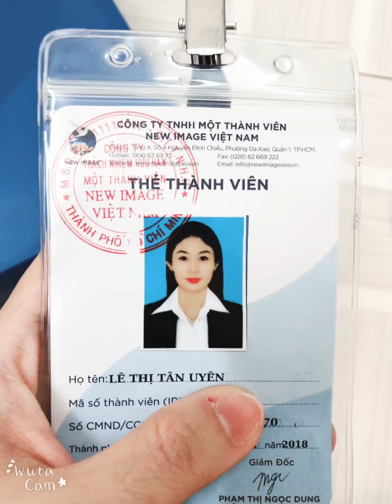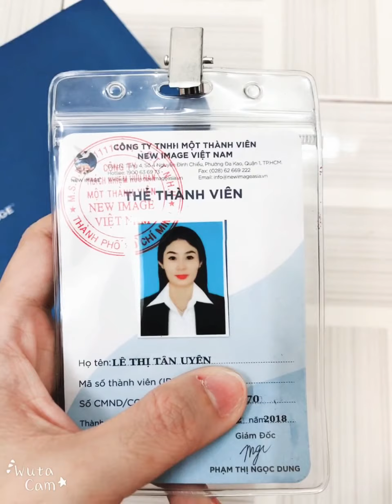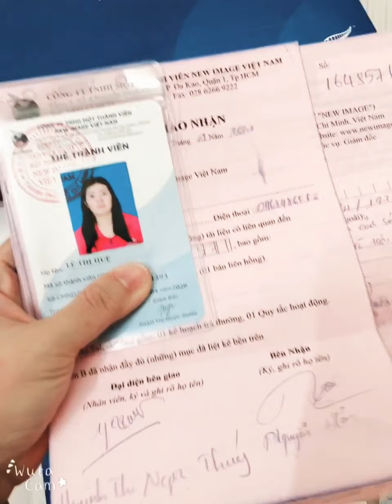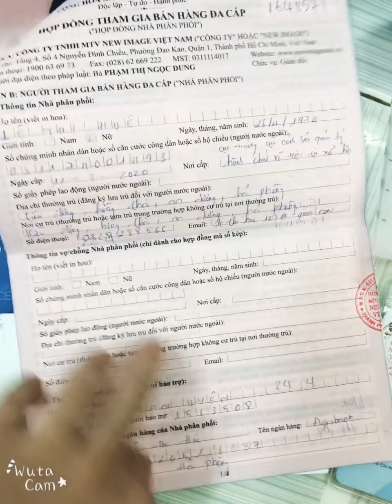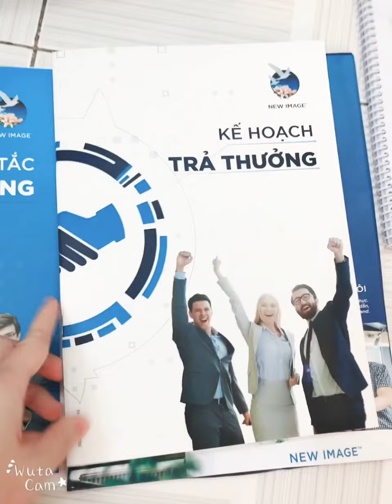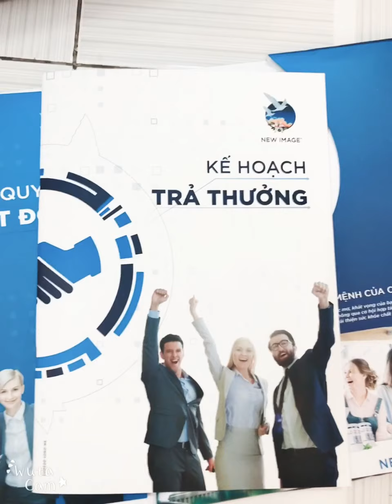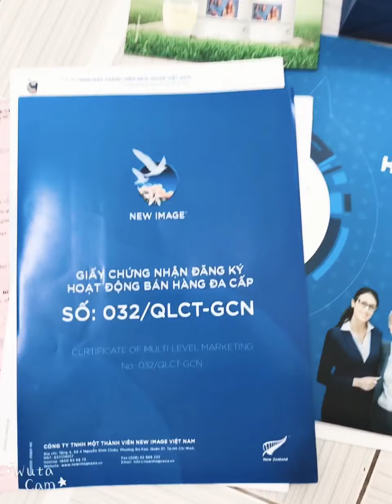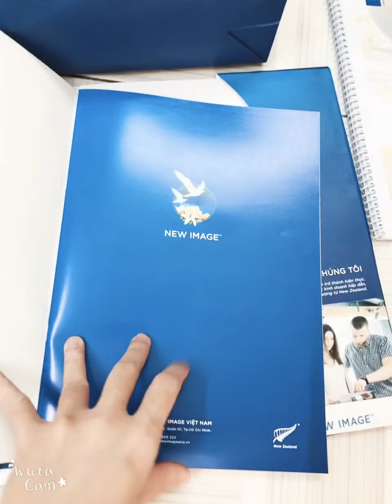Vui mừng khi Uyên nhận được Bộ hồ sơ làm thẻ NPP sữa Alpha Lipid cho khách hàng của mình-0938033035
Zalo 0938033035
💥💥💥Đây là video clip mới nhất Uyên vừa nhận được bộ hồ sơ làm thẻ cho NPP mới bao gồm:
1-Túi giấy đựng bộ hồ sơ
2-Thẻ thành Viên
3-Biên bản giao nhận
4-Hợp đồng tham gia bán hàng
5-Giấy chứng nhận đăng kí bán hàng: thư ngỏ từ cty,bảng giá dành cho các nhà phân phối và giá bán lẻ các sp đang bán tại cty.
6-Cuốn sổ:Quy tắc hoạt động của cty.
7-Cuốn sổ:Kế hoạch trả thưởng của cty.
8-Cuốn sổ:Cẩm nang sp,thực phẩm bổ sung New Image "Alpha Lipid LifeLine"
Được Cty New_Image trực tiếp gửi đến các nhà phân phối chính thức(khi bạn đã cung cấp đầy đủ thông tin,giấy tờ cho cty)
👉Những bạn nào muốn dùng sữa và chia sẻ làm nhà phân phối thì hãy đồng hành ngay với những bạn tuyến trên như mình để được hỗ trợ,tư vấn ngay nhé
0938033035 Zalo